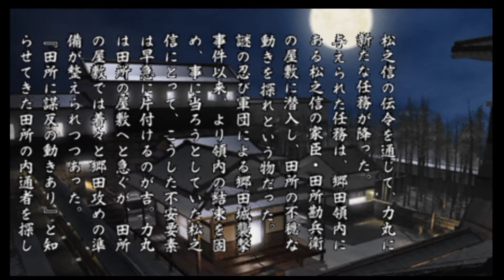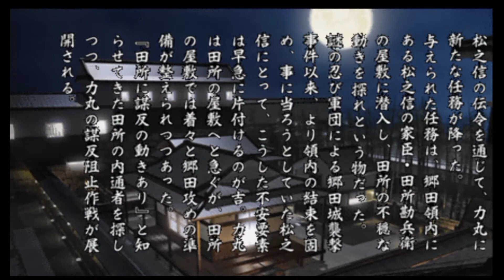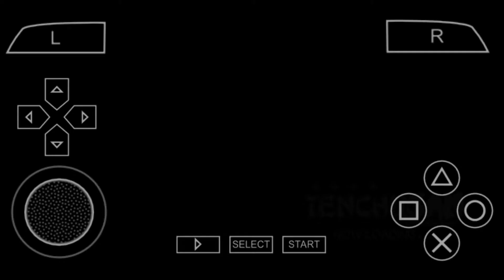Hentikan Pemberontakan Tadoroko! - TENCHU SAN PORTABLE PPSSPP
Mifuyu Tadoroko, putri Tadoroko Kanbe. Dia membunuh ayahnya untuk menjaga kehormatan klan Tadoroko ketika dia menemukan bahwa  Ayahnya sedang merencanakan pemberontakan melawan Gohda.

Hentikan Pemberontakan Tadoroko
TENCHU SAN PORTABLE PPSSPP

👉 Untuk Kritik dan Saran silahkan Komentar dibawah👇

👉 Silahkan nikmati videoku yg anda suka dan semoga terhibur dan bisa bermanfaat
OK, THANK YOU GUYSSSS. !!👍